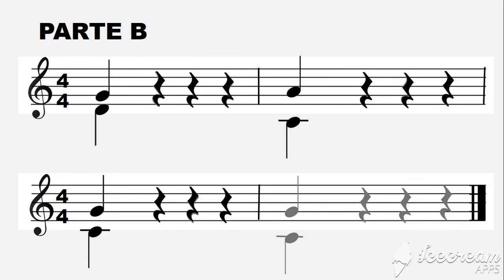Coro de los esclavos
Coro de los esclavos. La Flauta Mágica
Acompañamiento de xilófono para trabajar en el aula.